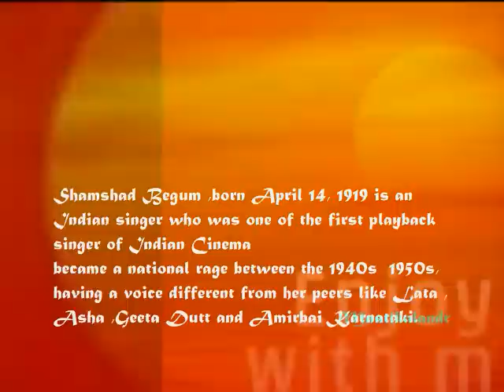saiya dil main aana re..Bahar1951_ _Vyjyantimala & Karan Dewan_ Shamshad Begam_S D Burman_a tribute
Song : sainyaa dil mein aanaa re,aake phir na jaanaa re ,o aake phir na jaanaa re chham chhama chham chham...
Movie : Bahar (1951) ,
Singer : Shamshad Begum,
Lyricist :Rajinder Krishan,
Music Director : S D Burman
Cast:  Vaijayantimala,Baby Tabassum, Karan Diwan,Leela Misra,Om Prakash,Padmini,Pran, Sundar,
Director: M V  Raman
Producer:  A V M
Genre: Hindi Musical  romance  drama,

Lyrics :-
sainyaa dil mein aanaa re
aake phir na jaanaa re
o aake phir na jaanaa re
chham chhamaa chham chham
raaja ban ke aanaa re
mohe leke jaanaa re
o mohe leke jaanaa re

chaandni raat hogi taaron ki baraat hogi
pahle pahle pyaar ki pahli pahli baat hogi
khushi khushi se gaayenge ham geet suhaanaa re

thodi thodi khel hogi thodaa thodaa pyaar hogaa
kabhi ikraar hogaa kabhi inkaar hogaa
teraa mananaa meraa rooth jaanaa re

tum mere paas hoge gham badi door hogaa
kehta hai jiyaa meraa hoga zaroor hogaa
laanaa re laanaa tashreef laanaa re